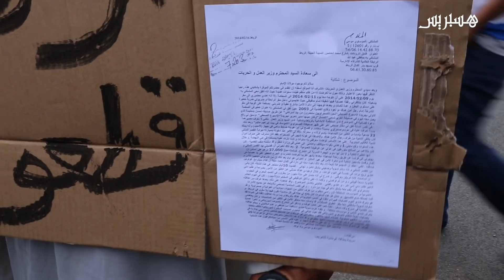قمع غير مسؤول للصحافيين على هامش انتخاب أمين عام الاستقلاليين